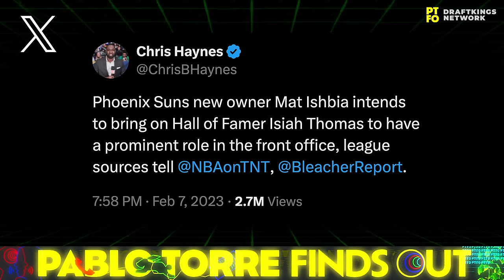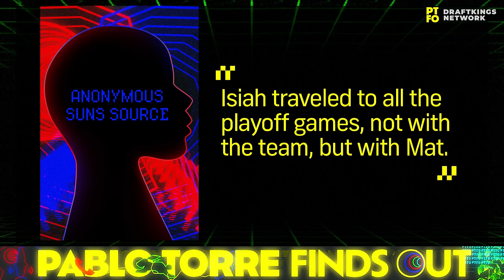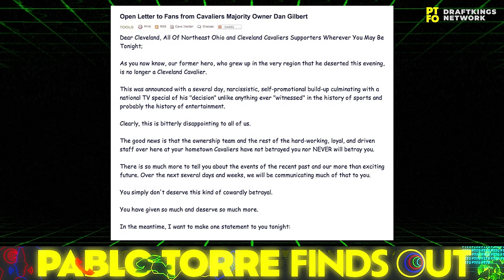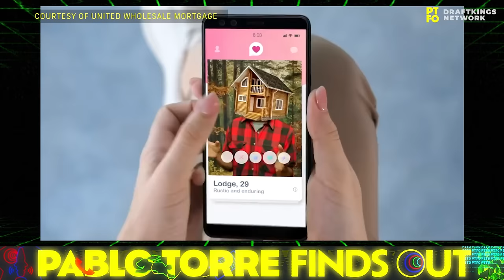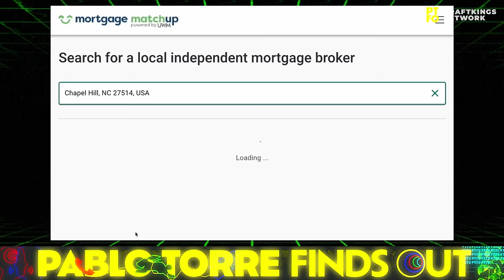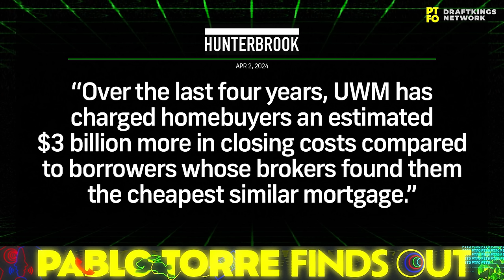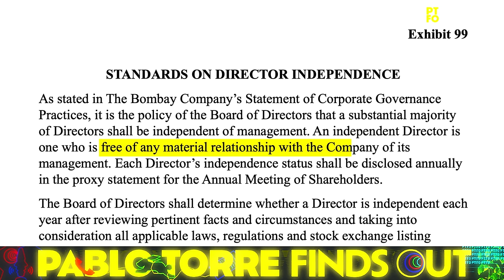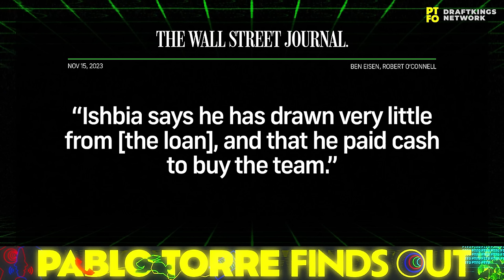"F**k Those Guys, We're Number One": How an NBA Owner Fleeced America | PTFO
Mat Ishbia is a housing tycoon, and he was supposed to insulate the NBA's house from disgrace. But eye-opening new reporting from investigative startup Hunterbrook Media alleges that Ishbia's company became the country's largest mortgage lender with "a lie." Hunterbrook's Sam Koppelman examines how the owner's competitive management style parallels his approach to basketball and why Ishbia could even be forced to sell the Suns, while Pablo explores how Ishbia's childhood hero — Isiah Thomas — fits into how both the Suns and United Wholesale Mortgage have been operating, behind closed doors.

Further reading:

"The Lie That Made UWM America's Largest Mortgage Lender"